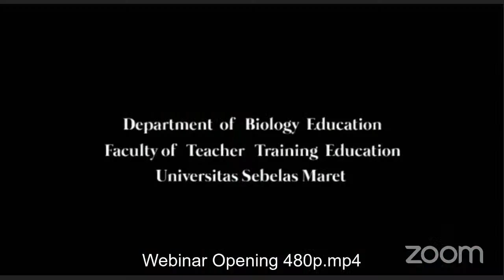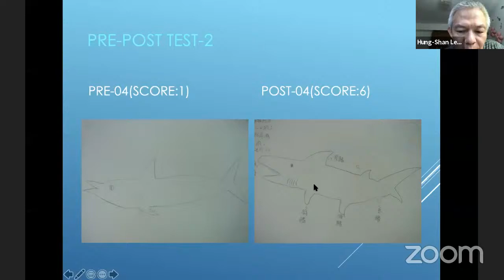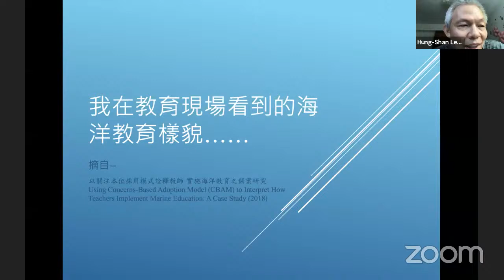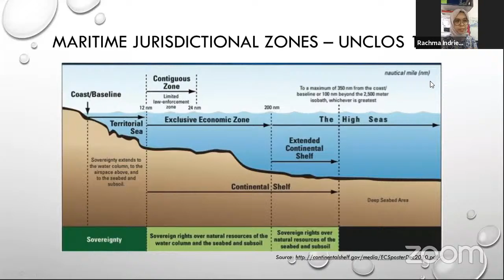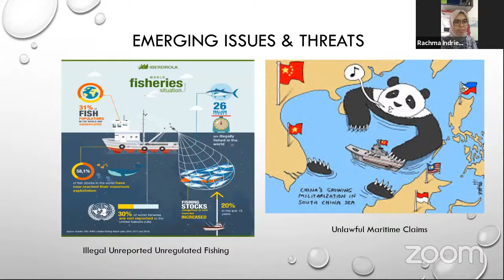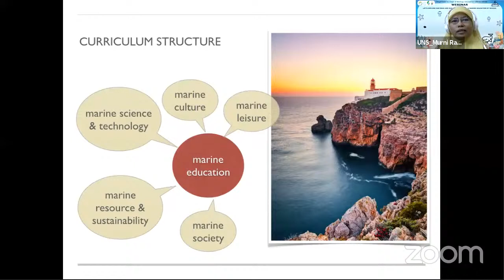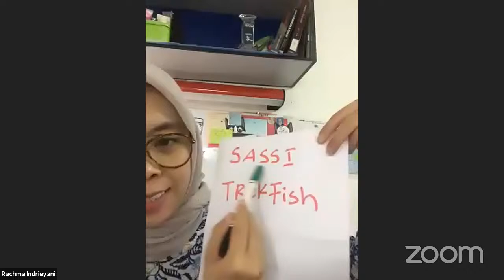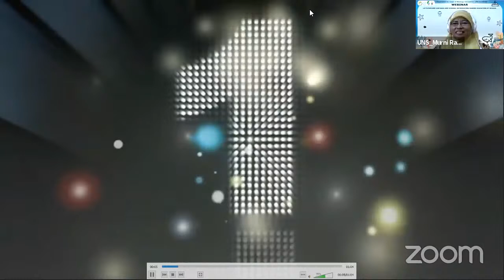WEBINAR: Introducing MARINE EDUCATION at School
WEBINAR Let's Explore Our Seas and Oceans: Introducing MARINE EDUCATION at School
Speaker:
Hung-Shan Lee (Heng-Shan Elementary School of New Taipei City)
Rachma Indriyani, S.H., L.L.M., (Faculty of Law & Environmental Research Center Universitas Sebelas Maret)
Murni Ramli, Ed.D (Dept. of Biology Education, Universitas Sebelas Maret)

Sunday, July 5th, 2020 at 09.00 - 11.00 WIB (GMT +7)

Organized by Dept. of Biology Education UNS & HPPBI